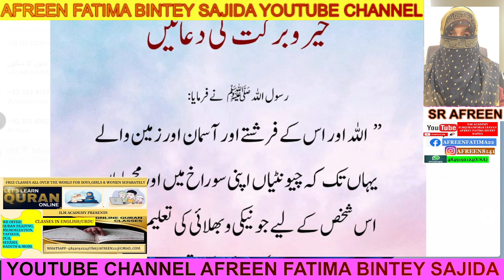KHAIR WA BARKATH,BY SR AFREEN,49SEC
ILM ACADEMY
 AFREEN FATIMA BINTEY SAJIDA
ILMQURANFORALLBAYAN